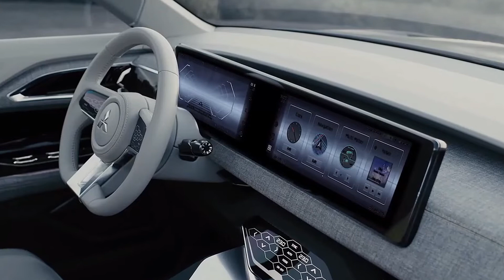FIRST LOOK at 2023 Mitsubishi XFC — Interior and Exterior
The XFC Concept fits perfectly to Mitsubishi’s Clever style tenet. Mitsubishi has done that by combining an SUV’s small dimensions with sculpted volumes, and the three-diamond badge in the front. The compact SUV will expand the portfolio in the ASEAN regions below the bigger Xpander and Xpander Cross. According to the manufacturer, the new Mitsubishi XFC is based on the brand’s Robust & Ingenious design philosophy. The XFC’s profile features angular creases and protruding arches, giving it a muscular appearance. The Concept blends compact dimensions with the imposing features found in most contemporary SUVs. According to the manufacturer, the end result is a car with a shape that is both athletic and attractive. As well as having enough ground clearance to handle difficult terrain